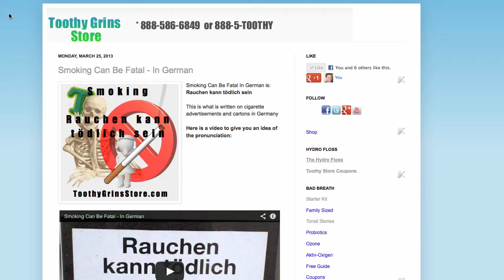Smoking Can Kill You or Smoking Can Be Fatal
- Smoking is bad for you messages exist in other countries (outside the US) as well!

If you have any smoking stories to share.